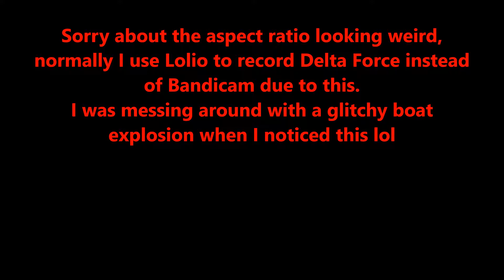Delta Force Black Hawk Down: Boat Pilot Went Insane...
I have never seen this happpen before lol